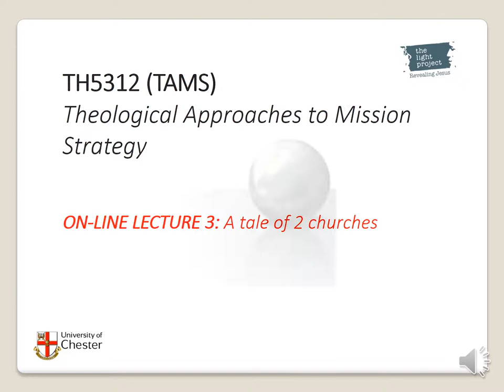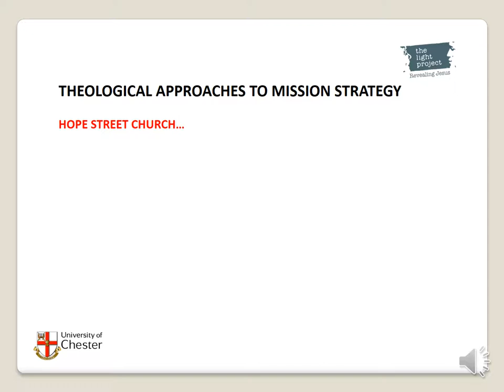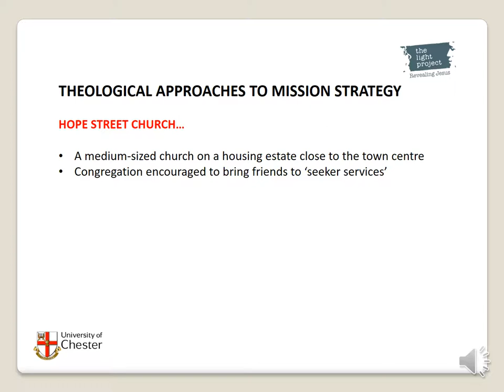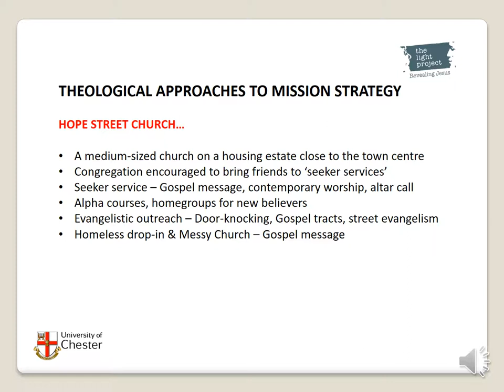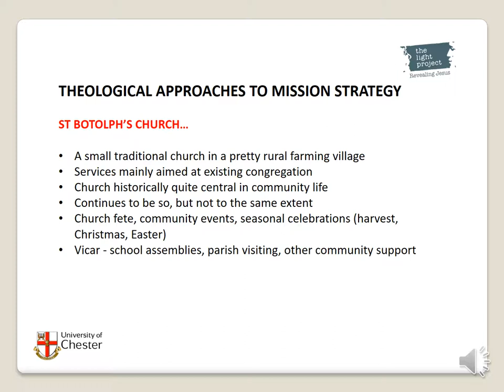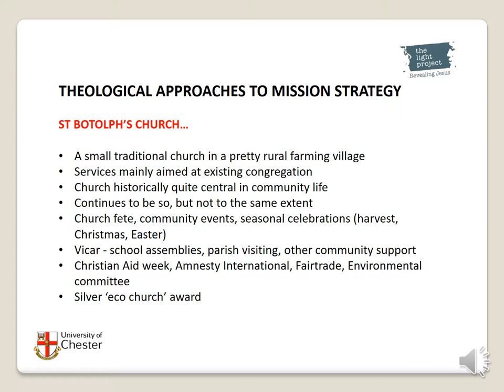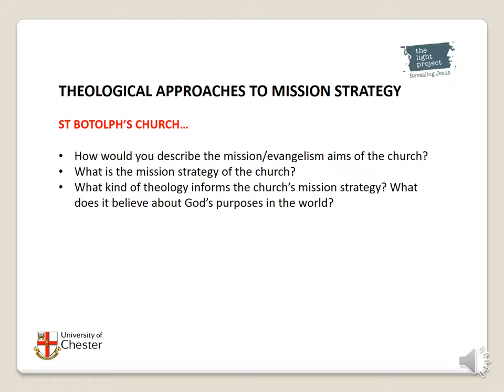TAMS 2019 20 OL3 A Tale of 3 Churches